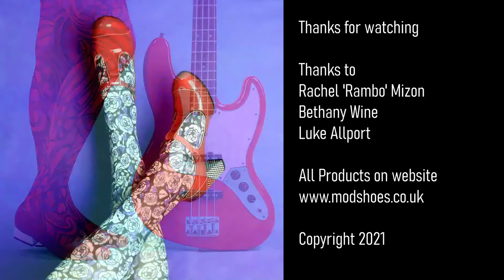Mod Shoes Live Mini - Mens Sneak Peek